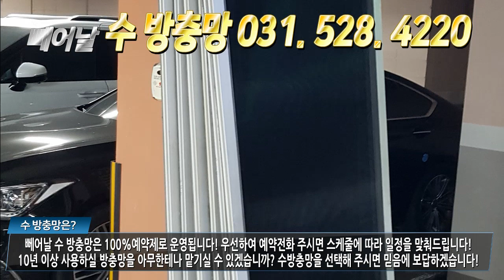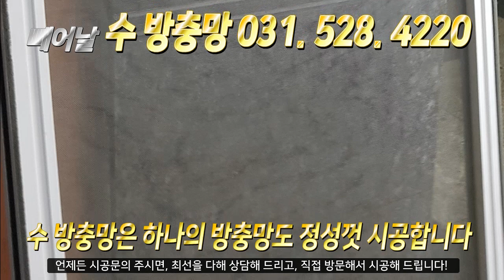와의 전쟁 1위 "30메쉬 모토필라멘트 정품! 정품이 아닐 시 200%환불" 빼어날 수방충망 031. 528. 4220